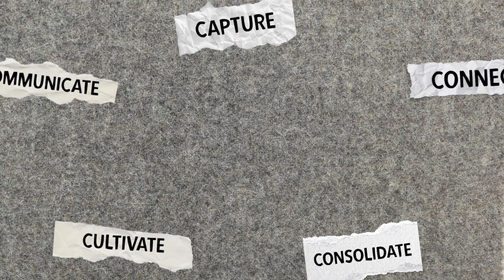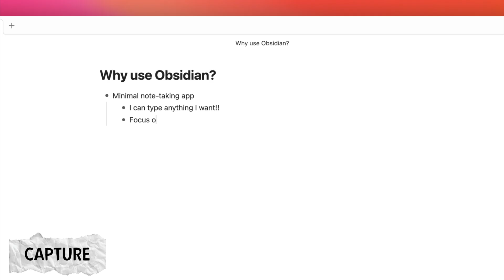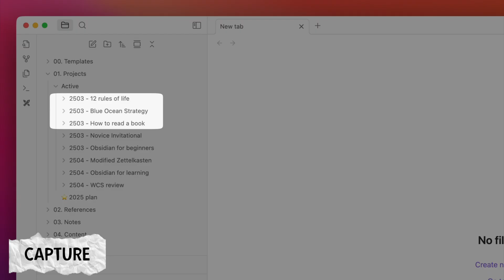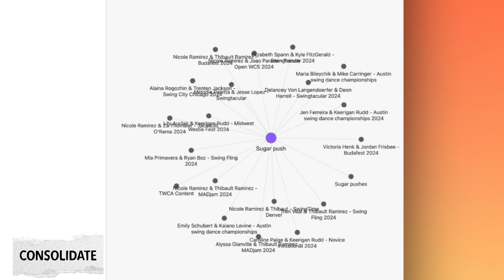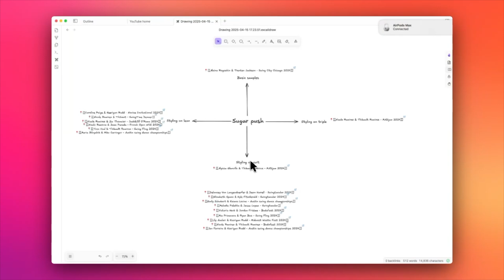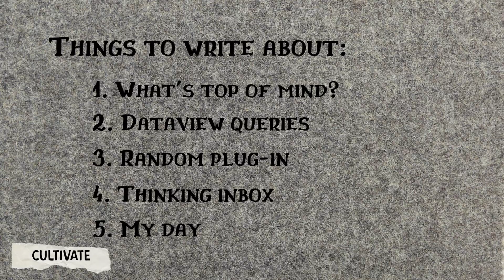The 5-part Obsidian system that changed how I learn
I don't just take notes for the sake of it. I want to learn. In this video, I share the five steps that have helped me learn better, faster

✨ Timeline ✨
0:00 Intro
0:25 When not to take notes
1:09 Capture
2:55 Connect
3:44 Consolidate
4:43 Cultivate
5:48 Communicate
7:14 Bonus

Building a Second Brain
Getting Things Done
How to Take Smart Notes